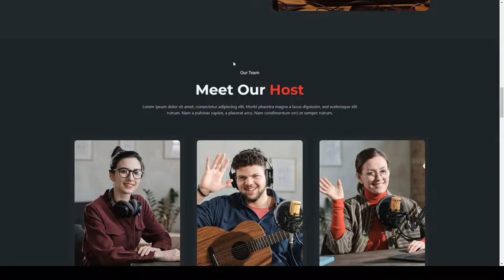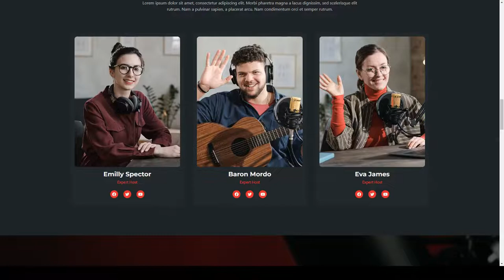Goodsound - Podcaster Elementor Template Kit 15 modern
Tags audio, broadcast, company, digital media, entertainment, internet radio, modern, music, podcast, podcaster, radio, radio station, recording, stream, streaming service